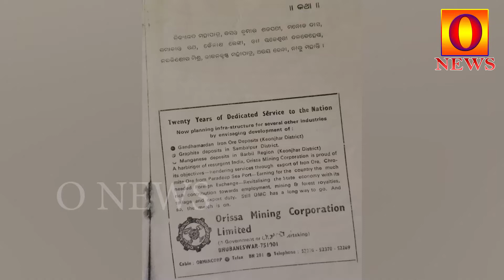ଜରା ଜୀଣ୍ଣ ଅବସ୍ଥା ରେ ବନ୍ଧୁପୁର ରଘୁନାଥ ଜୀଉ ମଠ:ପୁନଃରୁଦ୍ଧାର ପାଇଁ ଦାବି | onews odia